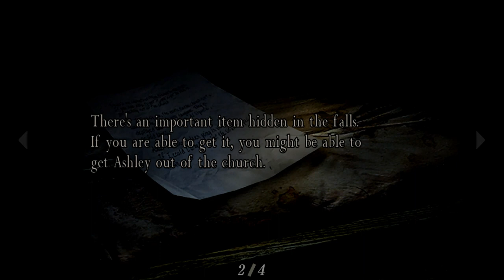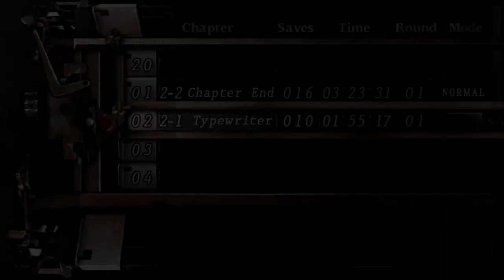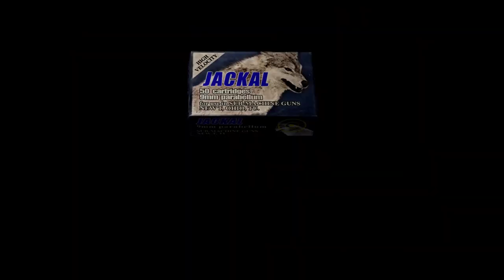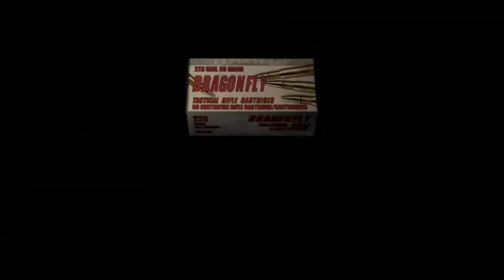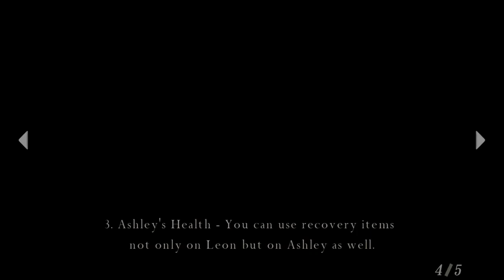Resident Evil 4 (Part 4)